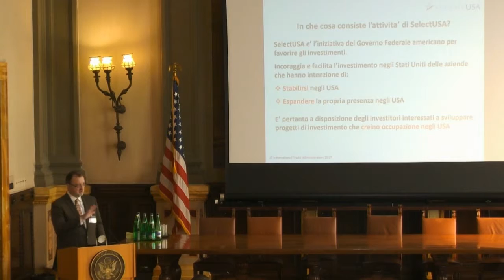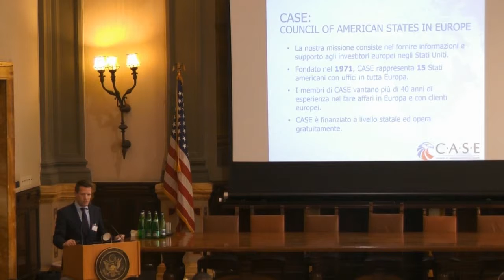SelectUSA. Investire negli Stati Uniti